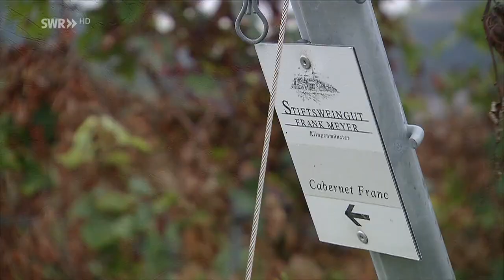Gestohlene Trauben und zerstörte Reben | SWR Zur Sache! Rheinland-Pfalz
Illegal abgeerntete Weinberge, durchgeschnittene Stämme, mit Pflanzengift zerstörte Reben: Wer die Täter sind, ist unbekannt. Zwei Beispiele aus der Südpfalz.